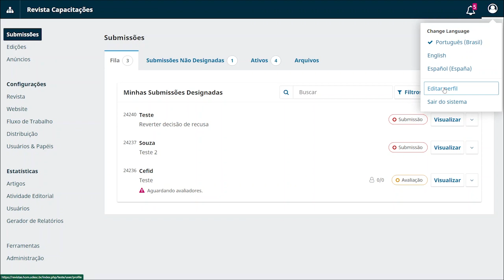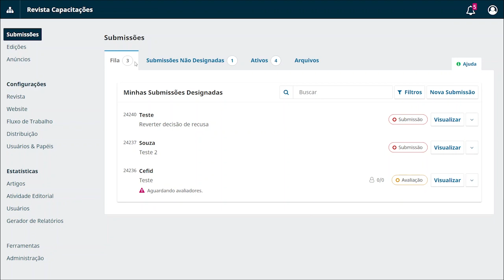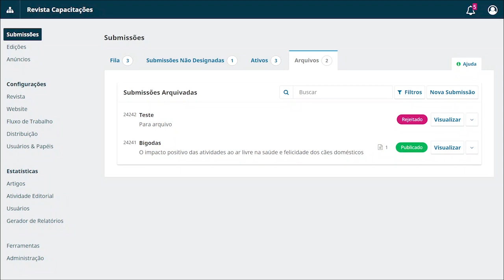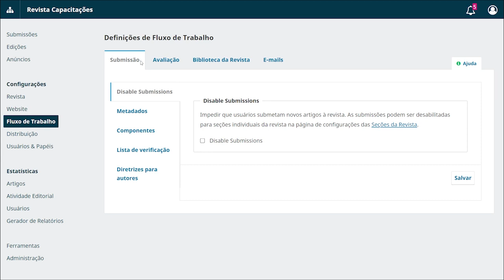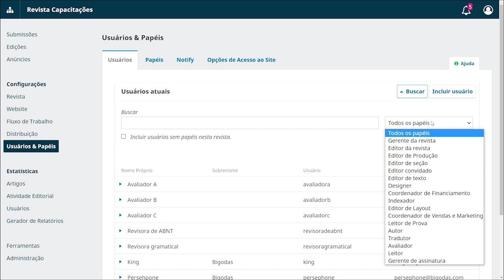Tutorial OJS 3. 3 - Menus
Nesse tutorial do Open Journal Systems (OJS) na versão 3.3, você entenderá como os menus estão organizados.